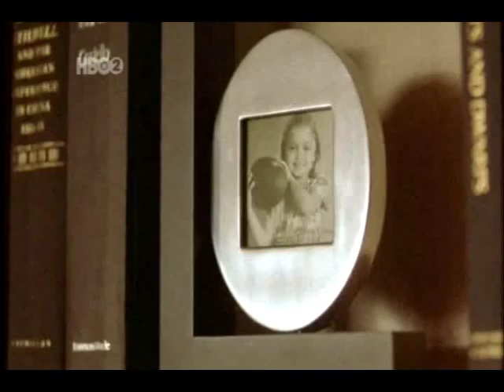UM DOMINGO QUALQUER 1999 DUBLADO